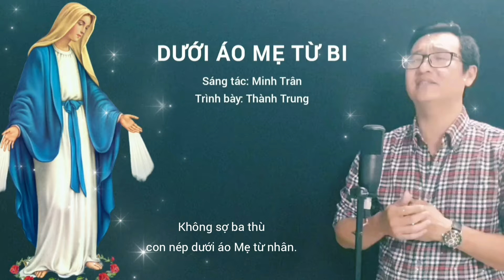DƯỚI ÁO MẸ TỪ BI - Trình bày: Thành Trung (ST: Minh Trân) / Nhạc Thánh Ca Đức Mẹ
LỜI BÀI HÁT:
1. Mẹ từ bi! Ngày nay con đến nép thân, dưới áo Mẹ lành che khuất bao u buồn nơi khóc than. Đời con đang sống giữa ba đào trăm nguy biến Xin Mẹ dắt dìu con qua khỏi nơi nguy nan.
2. Ôi! Mẹ ôi! Đời con bao năm tháng qua, kiếp sống phong trần đây đó bao lần tình Mẹ vắng xa. Rồi con yếu đuối, ngã trên đường gai dương thế, Xin Mẹ dắt dìu con vui bước đi theo Mẹ.
ĐK. Ôi Ma - ri - a! Ôi Mẹ từ bi lân tuất Không sợ ba thù con nép dưới áo Mẹ từ nhân. Mẹ coi con khỏi chước ba thù đang khuây khuất. Đưa về Thiên Đàng cùng Mẹ hưởng phúc thanh nhàn.